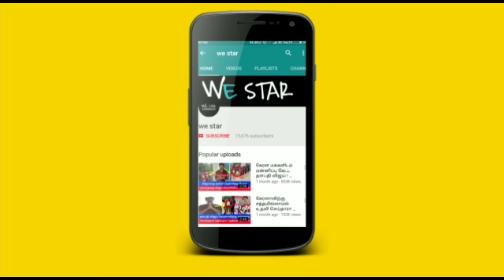திடிரென்று அருள்வாக்கு வந்து ஆடிய பெண் ! அடுத்த 7 மாதங்களுக்கு என்ன நடக்கும் ? வைரல் வீடியோ